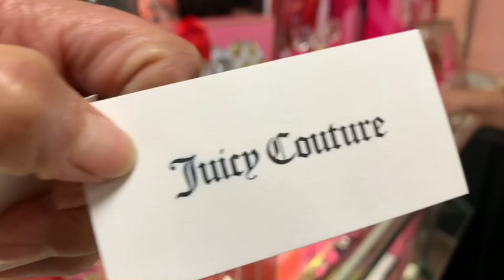En el Mall con amigas La MaryVlogs Anita Laura Q Carvajal Yesi rey Vlos / San Valentín